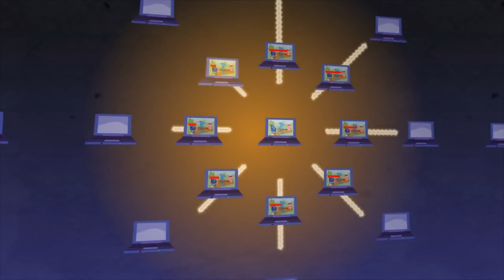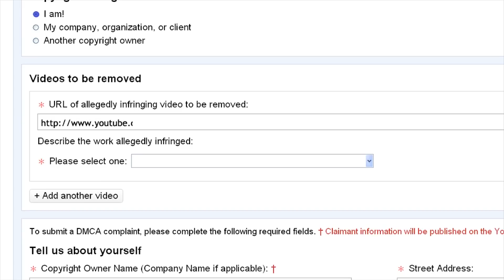DMCA And The Legality Of Let's Play - The Dive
With the recent DMCA takedowns of PewDiePie's Firewatch videos, we explore the legality of Let's Plays and whether or not YouTubers are at risk of losing their channels.